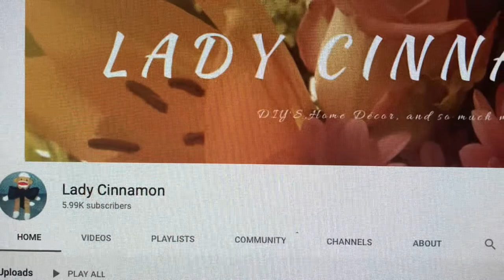Spring Get To Know Me Tag & OPEN INVITE!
questionsandanswers jazigreendecorstyle gettoknowmetag get to know me tag, another spring tag, open invite, openinvite childabusepreventioncollaboration everychildmatters every child matters

Hey Jazigreens!
Today, I'm sharing an Open Invite and doing another spring tag!! Hope you enjoy!

                       🌷🌷🌷SPRING TAG QUESTIONS 🌷🌷🌷

1) Favorite Spring Flowers?
2) Theme park or beach?
3) Favorite thing you like about Spring?
4) Favorite Spring Beverage?
5) Are you a Spring Cleaner or Gardener?
6) Favorite Perfume or Fragrance?
7) Spring sports or Spring Shopping ?
8) Picnics or Cookouts?
9) Favorite Spring colors ?
10) Favorite Spring activities?
11) Farmers Market or U pick Farm?
12) Pasta salad or Fruit salads?
13) Favorite Spring Accessories?
14) Do you like the Spring Rain?
15) Travel for Spring or Staycation?
16) Favorite Spring Dish to cook?

Two Bonus Questions -
17) Anything you dislike about Spring?
18) Is Spring your favorite Season?

IF YOU'RE WATCHING, I'M TAGGING YOU!!! Please mention both hosts name & link their channels in your description box.

                                                     OPEN INVITE!!
Title: Every Child Matters
(This is more of a (PSA) Public Service Announcement. The focus is to be on Child Abuse Prevention for the month of April.) April is considered Child Abuse Prevention month. Due to excess collabs in April, this collab will be in May.
Upload Date: May 6, 2021 @ 5:00pm EST
1. Inform viewers of statistics regarding the rise of this continuously grievious issue infecting our community.
2. What are ways that we can help to put an end to it!
3. Mention resources available in your area to assist those in need.
4. Lastly, simply share whatever the Lord lays on your heart to share.
5. For video purposes, DO WHATEVER IS BEST FOR YOUR CHANNEL!
6. ⬇️ Somewhere/somehow in your video, choose one of these colors.
•Use the color Orange
This is the color used by the National Center for Truth and Reconciliation that advocates for Children regarding education.
•Use the color Blue
This color is used by the (CDC ) Centers for Disease Control and Prevention when advocating for Child abuse and prevention.
•Use the color Green
This color is used by the NSPCC
when advocating for Childhood sexual abuse.
Mention our channels in your videos. Link our channels & playlist link (when available) in your description box.

2. Child Sexual Abuse-Darkness to Light: 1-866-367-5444
3. Family Violence
National Domestic Violence Hotline
4. Human Trafficking
5. Mental Illness
6. Missing/Abducted Children
7. Youth in Trouble/Runaways
8. Suicide Prevention
9. Rape/Incest
10. Substance Abuse

I

WHAT YOU SHOULD DO NEXT:
Remember to show some love by clicking the SUBSCRIBE I Don't forget to "like" this video, hit the notification bell & become apart of the Jazigreen Decor Style Family by clicking the link below!

Send Friend Mail:
Palmdale, CA.  93590 (Kindly let me know when you're sending something)

$Jazigreen

Thank you to Lady Cinnamon & GG for hosting this fun tag!
Everyone watching, YOU are TAGGED lol!!

Liz